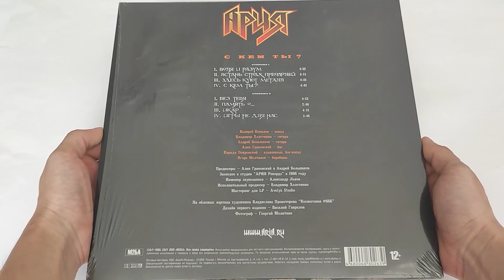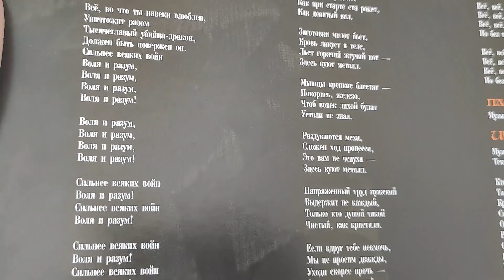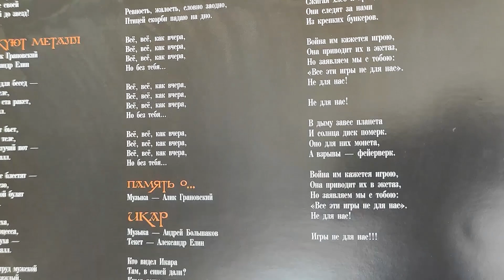Выпуск №216. Ария – С Кем Ты?(Винил, LP, Album, Reissue, Remastered, 180g)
Канал MusicalHunter - это видео-архив распаковки виниловых пластинок, которые собирались в коллекцию рок-музыки в течение нескольких лет с особым трепетом и тщательностью.
Видео сопровождаются треками, оцифрованными непосредственно в момент воспроизведения пластинки и записи материала.
Контент будет интересен тем, кто раздумывает, покупать или нет то или иное издание.